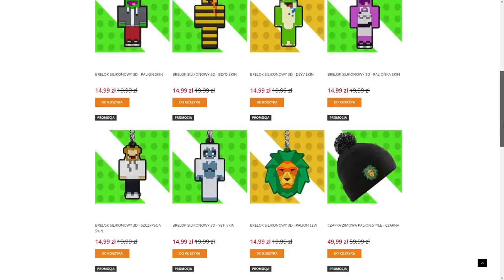PRZESŁUCHANIE WIDZA na PALIONOWIE! *co ukradli?!*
✔️ FILMY CODZIENNIE o 19:19